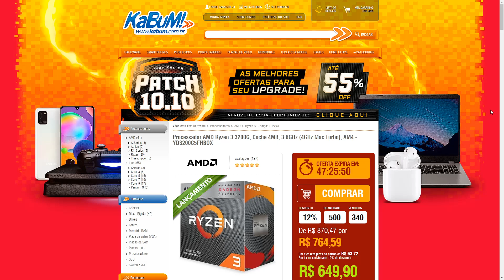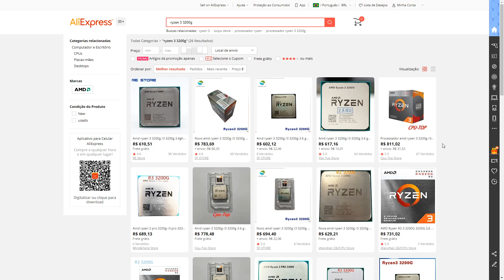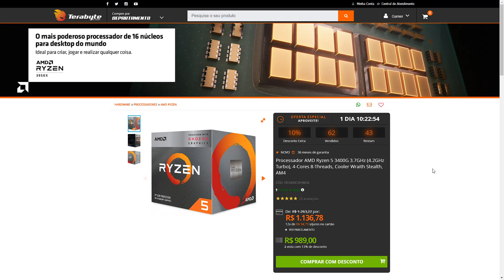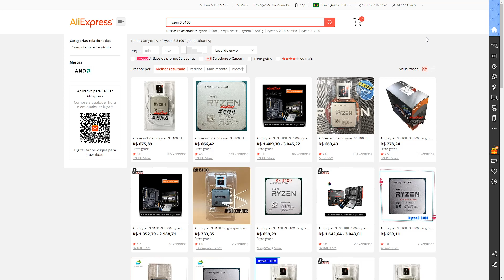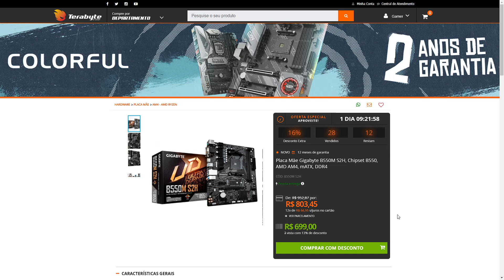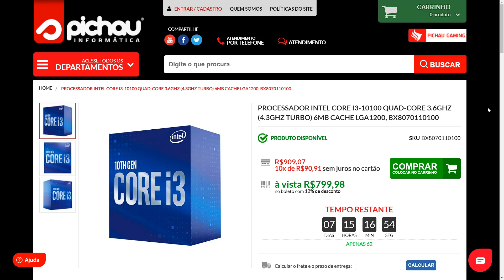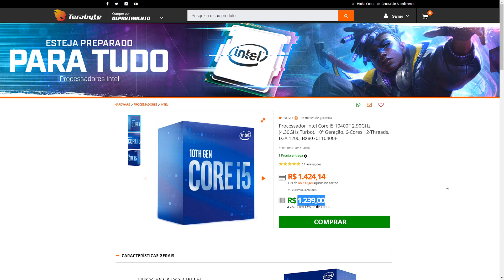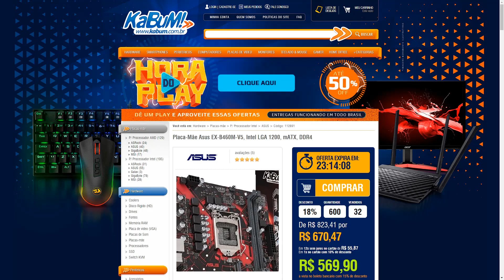Promoções Hardware 11/10 ! Ryzen 3 3200G R$ 649,00 + Ryzen 3 3100 R$ 719,00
Promoções de Hardware / PC Barato / Hardware Barato / Promoções Games / Games Baratos / Promoções Gamer / PC Gamer

00:01 =  Intro
01:43 =  Ryzen 3 3200G (BR)
02:00 =  Ryzen 3 3200G (Ali)
02:35 =  Ryzen 5 3400G (BR)
04:52 =  Ryzen 3 3100 (BR)
06:50 =  Ryzen 3 3100 (Ali)
07:36 =  Placa Mãe Biostar A320M
07:58 =  Placa Mãe Gigabyte B550M
09:24 =  Intel i3 10100
10:13 =  Intel i5 10400f
13:02 =  Placa Mãe ASUS B460M